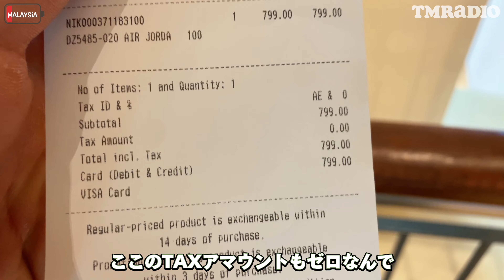【2024年マレーシア旅行】スリアKLCC(Suria KLCC) でスニーカーショッピング（アトモス、ナイキ、アディダス）｜クアラルンプール男ひとり旅｜ペトロナスツインタワーショッピングモール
📍FOODOJOへようこそ！ ！
これからもYouTube頑張っていくので、何かアドバイスなど見たい動画などある方はコメント欄にお願いします❗️

クアラルンプールのランドマークと言えばペトロナスツインタワーですが、その足元にある大型のショッピングセンターが「スリアKLCC」です。LRTのKLCC駅とは地下で直結しており、ブキビンタン方面からも屋根つきの歩道「ウォークウェイ」（6時～23時まで通行可能）を通って徒歩15分ほどで来られます。

エリア クアラルンプール シティ センター
住所 Lot No. 241, Level 2, Suria KLCC, Kuala Lumpur City Centre, 50088 Kuala Lumpur, Wilayah Persekutuan Kuala Lumpur, Malaysia

カメラ①
カメラ②
カメラ③
マイク①
マイク②

『GoProのセットアップ🎥』

▼もくじ▼
0:00 オープニング
0:14 ペトロナスツインタワーの下層にあるショッピングモール（Petronas Twin Towers）
1:02 スリアKLCC(Suria KLCC)でスニーカーショッピング
1:26 マレーシアのAtmos（アトモス）でスニーカー探し
6:08マレーシアの消費税
6:50 スリアKLCC(Suria KLCC)のフードコート
7:36 マレーシアのLevis（リーバイス）限定クロックス、Suria KLCC
8:43 マレーシアのアディダススニーカーコレクト、Suria KLCC
10:54 ニューエラ、ビルケン、Hoka、Asics
11:15 モールの中にF1カー⁈ペトロナスツインタワー
13:30 マレーシアのVans（バンズ）
14:43 マレーシアのナイキでスニーカー探し
16:35 NIKE AIR JORDAN 1 HIGH OG PALOMINO 発見ジョーダン１
17:32 日本に無いおすすめブランド
18:28 スリアKLCC(Suria KLCC) 伊勢丹